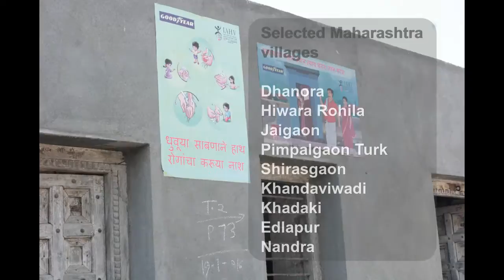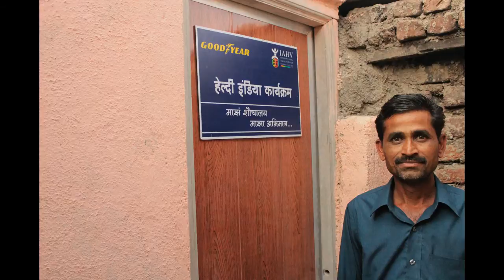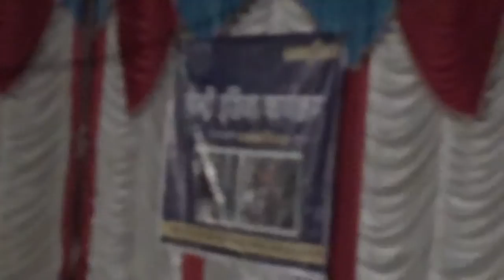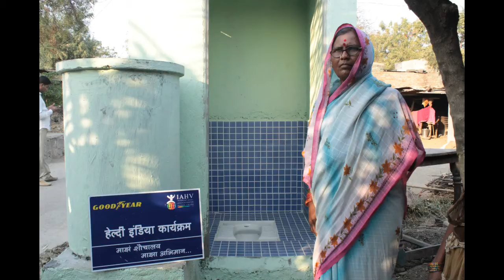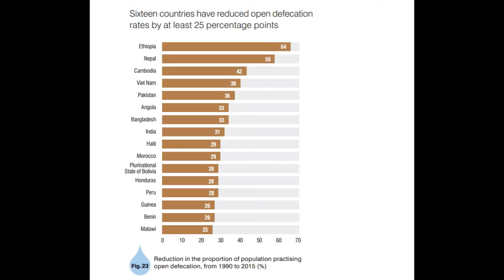Goodyear IAHV Healthy India Program 2015 - Hindi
Development model of villages in Maharashtra through a partnership between Goodyear and International Association for Human Values (IAHV). A community led sustainable transformation process in rural Maharashtra on sanitation with a long term objective of creating Open Defecation free villages.